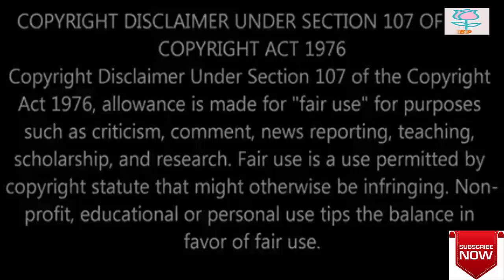James Vince 81 Run vs Sussex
HAM 188/3 (20.0 Ovs)SUS 169/7 (20.0 Ovs)Hampshire won by 19 runsPLAYER OF THE MATCH
Kyle Abbott
The bowling for Sussex was not good to start off but they had come back well in the second half to restrict Hampshire to less than 200. But as it turned out to be, a batting line up heavily dependant on Wright came a cropper again! Lot of thinking to do for the Sharks. Hampshire on the other hand will be delighted with another win.
A wonderful opening stand between Vince and Rossouw, some guile-filled leg breaks in the middle overs from Crane and dose of yorkers from Kyle Abbott ensure Hampshire score their second win and make it two out of two in the South Group. Sussex remain winless and again had some fight from Wright, who backed his ton from the last game with a fifty today. But others did not stand upto the occasion and despite a late surge from Wiese and Evans, Sussex fell short by 19 runs.